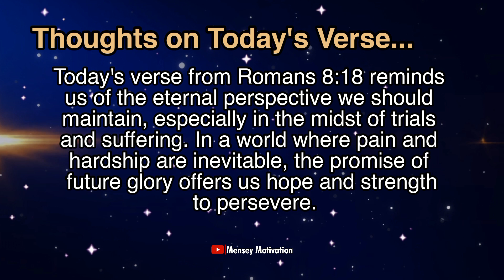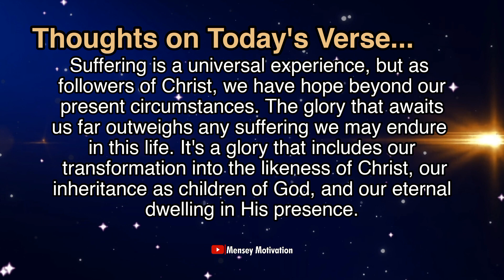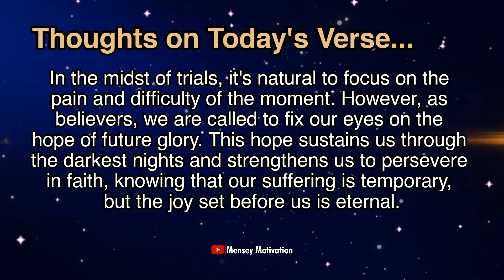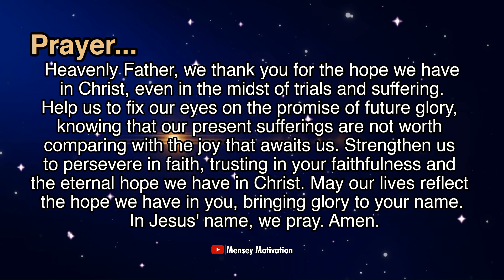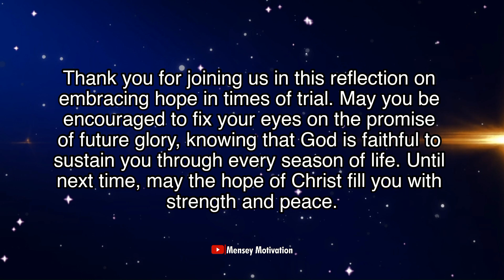Embracing Hope in Times of Trial | Bible Verse of the Day | April 26, 2024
"I consider that our present sufferings are not worth comparing with the glory that will be revealed in us." - Romans 8:18 (NIV)

Thank you for joining us in this reflection on embracing hope in times of trial. May you be encouraged to fix your eyes on the promise of future glory, knowing that God is faithful to sustain you through every season of life. Until next time, may the hope of Christ fill you with strength and peace.